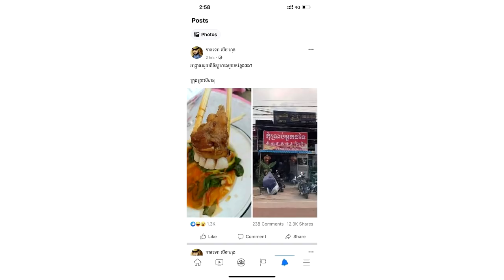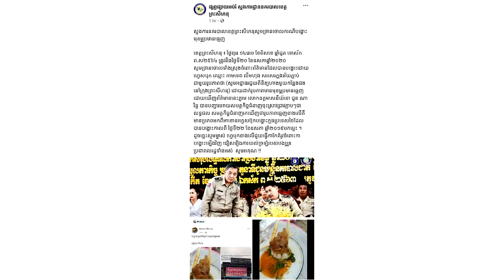នោះ!!ដឹងការពិតហើយ! ស្នងការនគរបាលខេត្តព្រះសីហនុ បានបំភ្លឺអំពីករណី មុខម្ហូបមានធ្មេញ..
សូមអធ្យាស្រ័យ

ចំពោះការមិនបានតប ខំមិនបានគ្រប់គ្នា

Ms Socheata